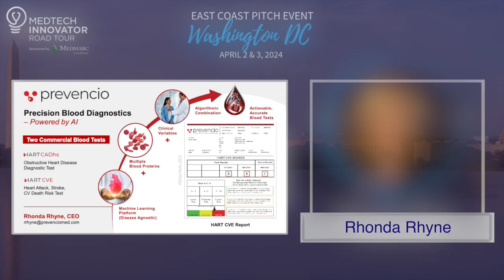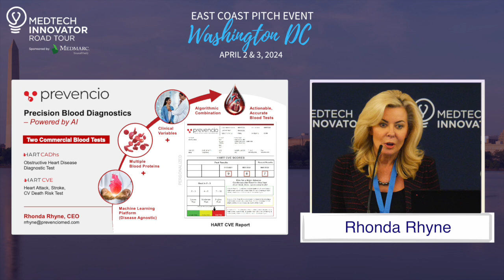Prevencio Lightning Pitch